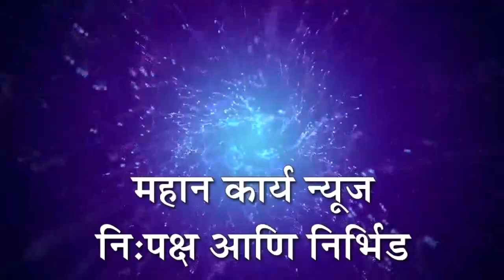श्री. क्षेत्र नृसिहवाडी दत्त मंदिर उद्यापर्यंत पाण्यातून मोकळे होण्याची शक्यता